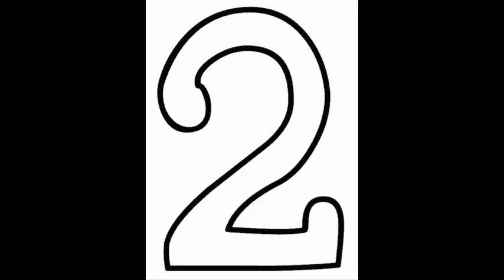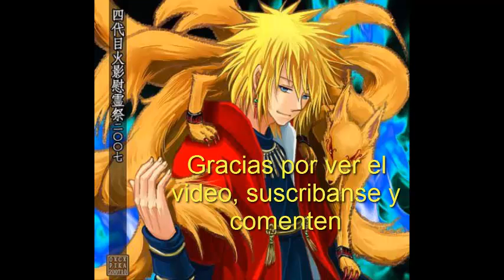Clash of Kings Capitulo 2 | The WiMeRiv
Historia creada por Fredy Muños